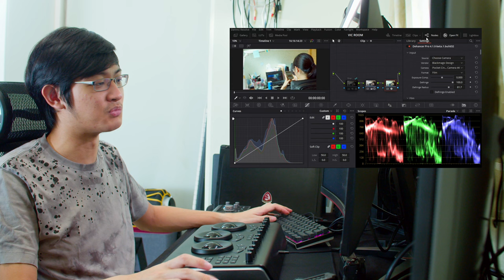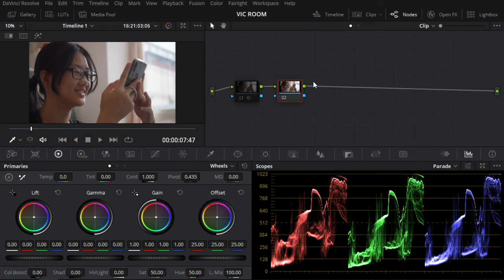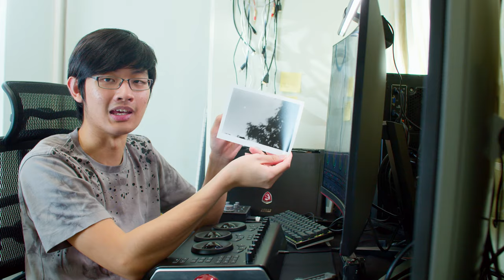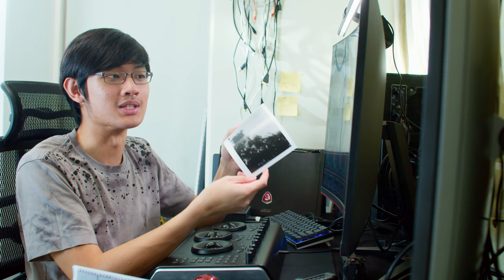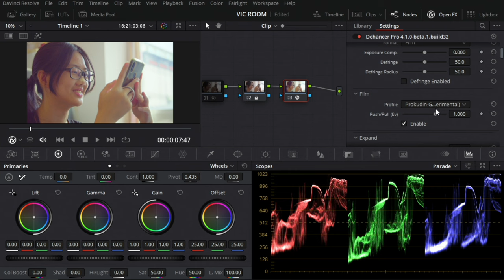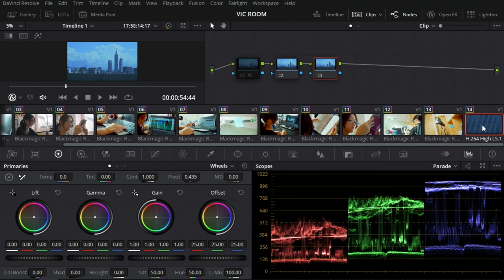底片人推薦 底片色彩 完整還原 專業底片色彩轉換 比LUT更好用 照片影片調色 Dehancer Film Pro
Dehancer Film Pro 專業底片色彩轉換 比LUT更好用 照片影片調色 Dehancer Film Pro
玩底片的人推薦 底片色彩 完整還原
官方連結~
底片色彩
底片顆粒
底片多變性
暗房的沖洗時間
相片放相時間等等因素

分享一個底片轉換的外掛程式
這個外掛程式很厲害
他不是底片模擬而已
他是完整保留底片多變性的程式
跟網路上賣的風格LUT不一樣
這是經過精心用
ACES

電影底片
照片底片
正片負片

這軟體外掛程式
需要花一些錢
但是非常值得
尤其是拍影片的部分 .